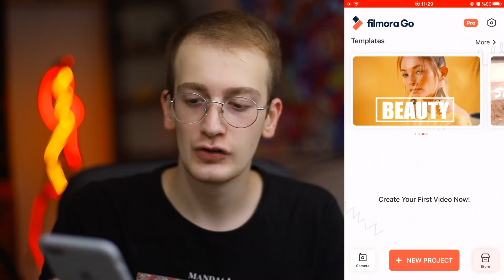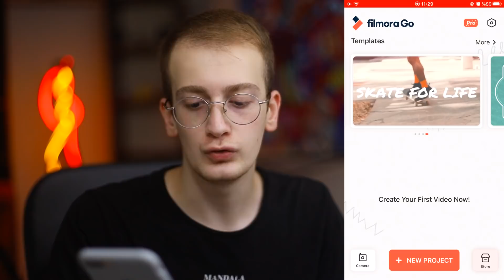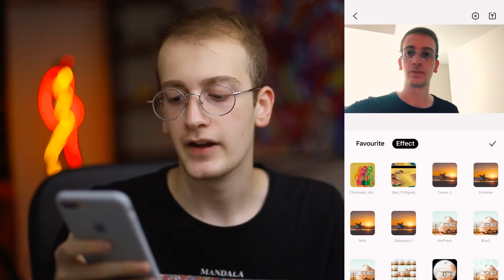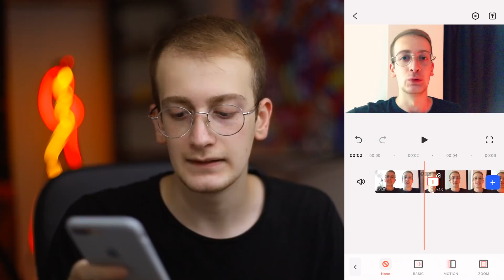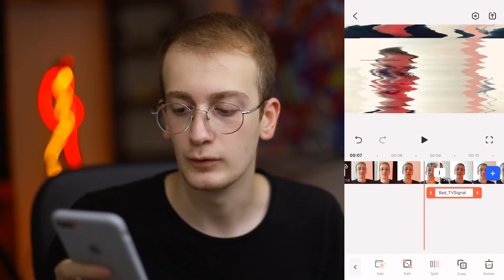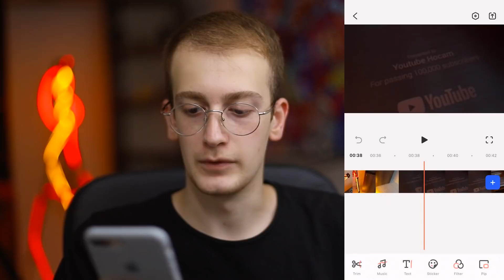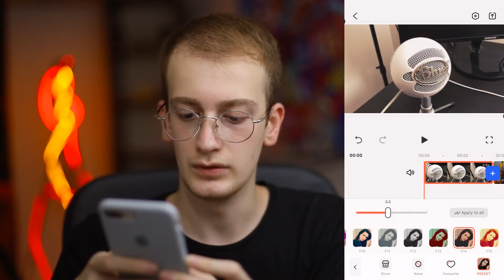TELEFONDAN YOUTUBER OLMAK! - VİDEO MONTAJI YAPIMI - Filmorago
Bu videomda telefondan nasıl video montajı yaparak youtuber olabiliriz bunu anlattım. Filmorago nasıl kullanılır?. İyi seyirler